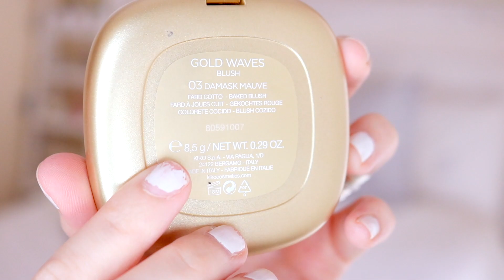FAVORITOS DEL MOMENTO! Maquillaje, belleza, comida...| AniPills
Hola bonitas y bonitos!!! Hoy os traigo mis favoritos del momento! Os enseño mis productos favoritos de belleza, maquillaje, pelis...
Compartid el vídeo si os gusta y LIKE!!! :)
Miles de besicos y FELIZ DOMINGO! ^^

MAQUILLAJE
Mac - maclipslipslips maccosmetics regalodeMACCosmetics @maccosmetics_es

TRATAMIENTO
VICHY - @vichy_es vichy_es y graciasvichy

CODIGO 10€ de REGALO - ANAC6359

BRELONG LED Photo Clip String Light Battery Powered 0.99USD coupon: BREL131

PELICULAS
Jurassic World

OTRA INFORMACIÓN:
Cámara: Canon 750D + Canon Powershot G7X
Editor: Final Cut Pro X